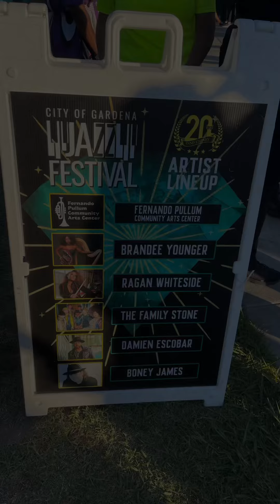Gardena Jazz Festival 2023